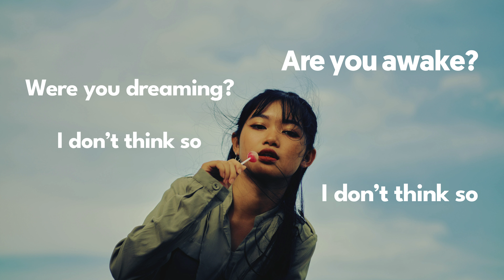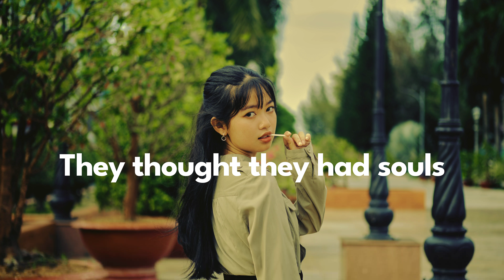Old version. WITH THYPO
Watch my playlist to see the videos in order and in chapters for a more immersive experience.

30 minute experimental movie.

You can consider this page as an About page.

The Movie has the same literary and artistic value as my novels. I would rather have done this than another novel or a regular movie.

The themes, topics and style are the same as those of my novels and the rest of my work. The same house with different floors. All the rooms fit perfectly, but each room has its own way of expressing things. And you can be there for a long time.

JAVIER PINTO, literary fiction writer with a dangerous and clear work, in these times of confusion and submission to the herds and trends. His literary novels portray reality to the last consequences.

JAVIER PINTO, escritor de ficción literaria con una obra peligrosa y clara, en estos tiempos de confusión y de sumisión. Sus novelas literarias retratan la realidad hasta las últimas consecuencias.